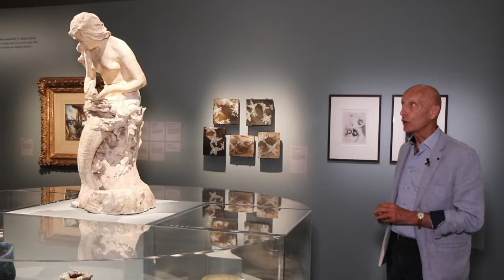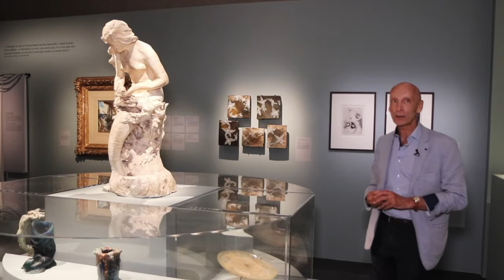[Visite privée] Niels Hansen Jacobsen au musée Bourdelle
Laissez-vous envoûter par les œuvres étranges et dérangeantes du sculpteur danois Niels Hansen Jacobsen, lesquelles semblent parler "à l’âme en secret sa douce langue natale" (Charles Baudelaire).
Installez-vous confortablement et laissez-vous envoûter par cette visite sensible et inspirée avec Jérôme Godeau, historien de l'art et commissaire scientifique de l'exposition.

Exposition "Les contes étranges de Niels Hansen Jacobsen"
29 janvier - 26 juillet 2020
Musée Bourdelle (Paris)